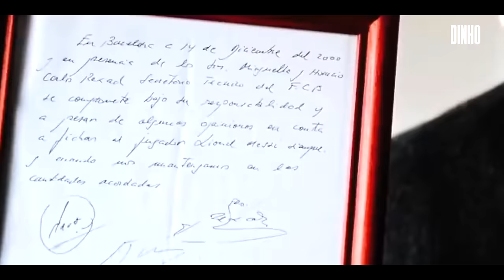The Messi Era